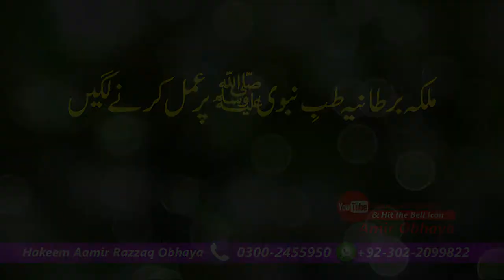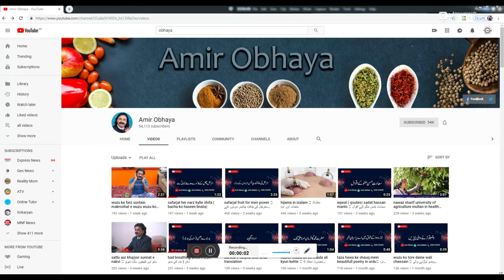Malika Bartania tibb e nabvi per amal kerne lagi